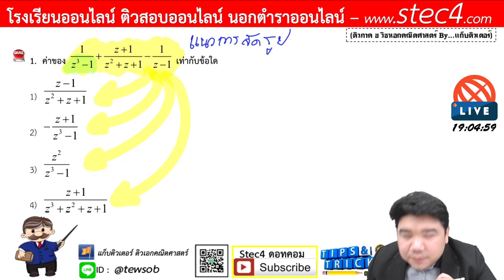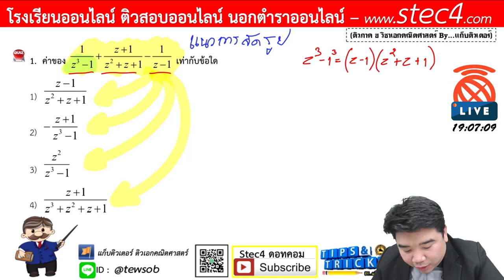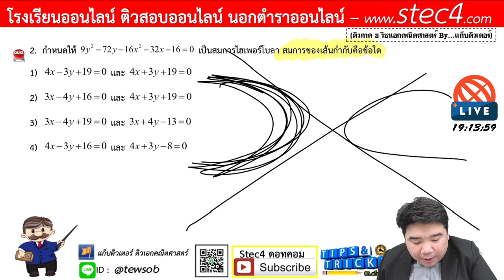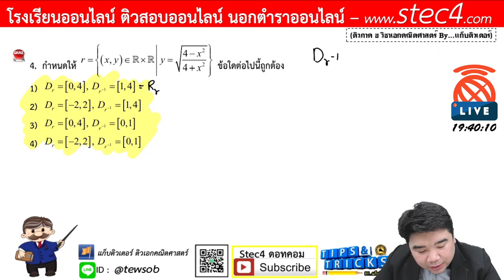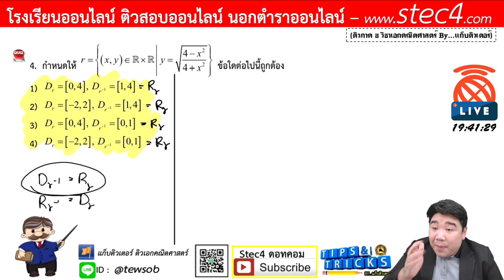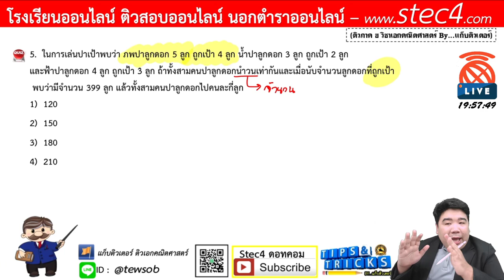[🔴ติวภาค ข ครูผู้ช่วย วิชาเอกคณิตศาสตร์] - พหุนาม ภาคตัดกรวย โดเมนและเรนจ์ ประจำวันที่ 22/04/63